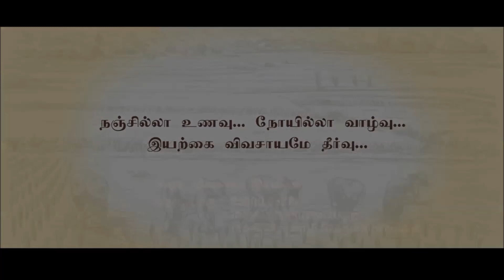திருச்சி இயற்கை விவசாயி அன்பரசன் அனுபவப் பகிர்வு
ஈஷா விவசாய இயக்கம் | Isha Agro Movement | Natural Farming | organic farming

நஞ்சில்லா உணவு...
நோயில்லா வாழ்வு...
இயற்கை விவசாயமே தீர்வு...

ஈஷா விவசாய இயக்கம் தமிழகத்தில் இயற்கை விவசாயத்தை முன்னெடுத்துச் செல்லும் முயற்சியில் தொடர்ந்து பல்வேறு பயிற்சிகளை அளித்து வருகிறது.

டாக்டர் நம்மாழ்வார் மற்றும் பத்மஸ்ரீ சுபாஷ் பாலேக்கர் போன்ற பெரியோர்கள் இயற்கை விவசாயத்தின் அவசியத்தையும் அதன் நுட்பத்தையும் நமக்கு வழங்கியிருக்கிறார்கள். மேலும் பல முன்னோடி விவசாயிகளிடம் இயற்கை விவசாய நுட்பங்கள் பொதிந்துள்ளன, அதை ஆக்கப்பூர்மாக வெளிக்கொண்டு வருவதன் மூலம் விவசாயிகளிடம் இருந்து விவசாயிகளுக்கு இயற்கை விவசாயத்தை கொண்டு செல்லும் வகையில் ஈஷா விவசாய இயக்கம் திட்டமிட்டு செயல்பட்டு வருகிறது.

தமிழகம் ஒரு இயற்கை விவசாய மாநிலமாக மாறும் வரை ஈஷா விவசாய இயக்கம் இப்பணிகளை உறுதியுடன் தொடந்து மேற்கொள்ளும்